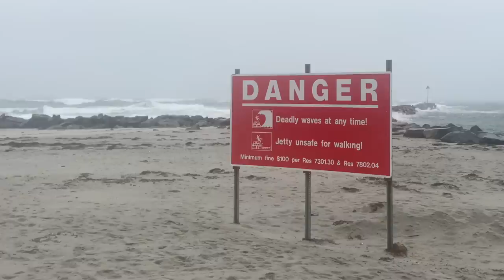Powerful STORM Slams New England!? ( Surf Score )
There's nothing like chasing waves in unknown areas of the world & never knowing what you'll find. When we went surfing on Lake Champlain our next move was a question of whether we should head home & undoubtedly score surf or spend some time checking out parts of New England that are unknown to us. We found an East Coast rival to the Ultimate Novelty Wave under the Golden Gate Bridge & even though the waves we're pumping back home we enjoyed what was in front of us & took in the last feelings of Fall, before New Hampshire inevitably turns frigid cold for the Winter. Thanks for all of the stoke & support on this dream of mine to keep the world STOKED! Thank you FOR THE DREAM!! - Ben

Music in this VLOG:

[ocean jams]
Cathartic

Caro Luna
Mi Palomita (Instrumental Version)

Dylan Sitts
Mountain Brook

Nathan Welch
Tavern on Main

Under Earth
Burnin Out

Nathan Welch
Opa Opa